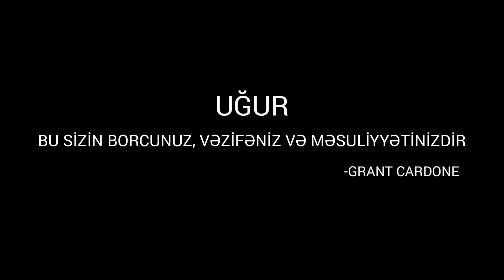GRANT CARDONE -miyonçu olmaq üçün 3 əsas qayda.Primat TV-nin təqdimatında